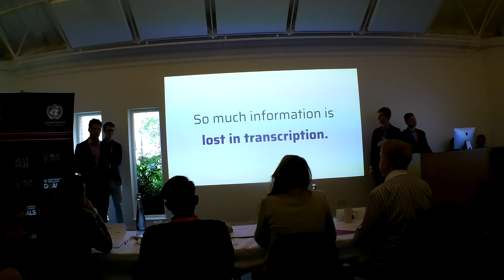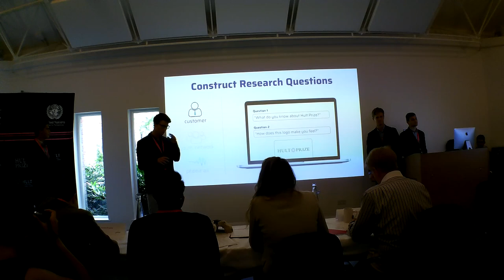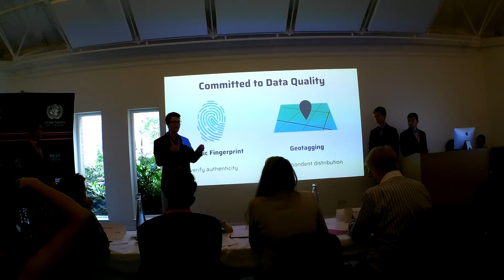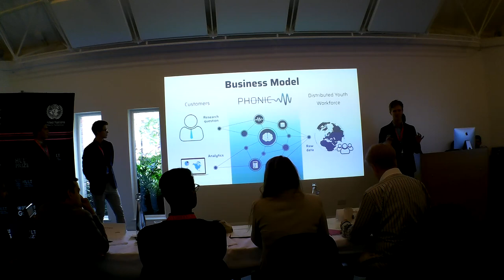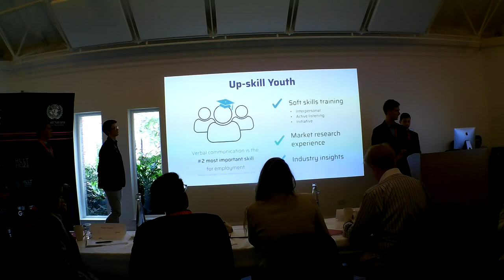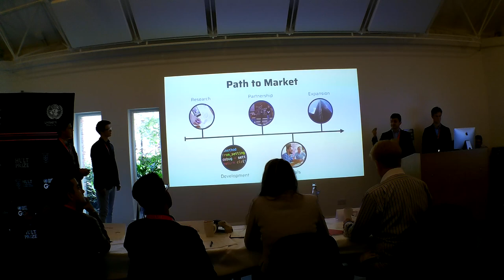Phonic - Startup Pitch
Pitched at the 2019 Hult Prize startup accelerator.